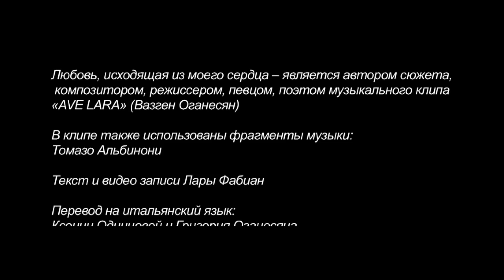LARA FABIAN HAPPY BIRTHDAY, LARA! You are the QUEEN of my heart!